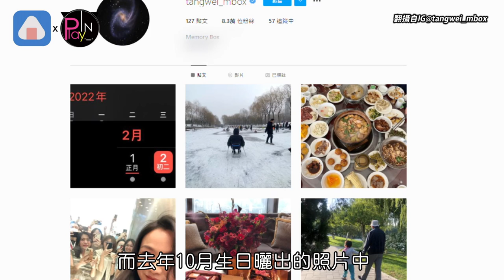湯唯爆與韓籍導演婚姻亮紅燈 突帶女兒回中國「安一個舒服的家」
中國女星#湯唯 因電影《色戒》一舉成名
成為紅遍國際的知名演員
她2014年和韓籍導演金泰勇閃婚
兩人育有一女Summer
湯唯在婚後隨丈夫定居南韓